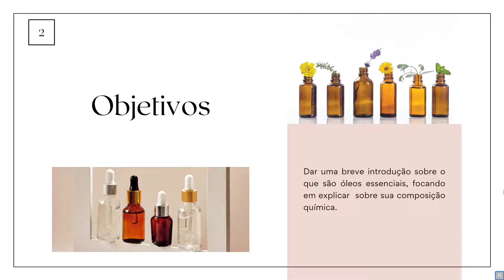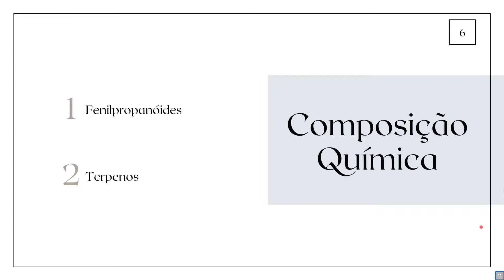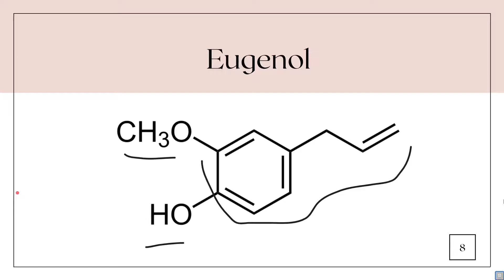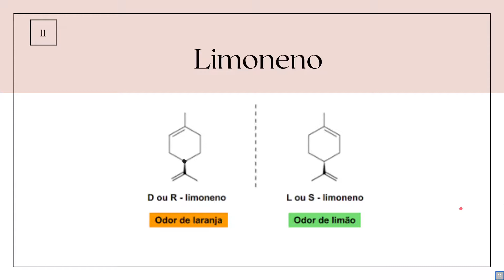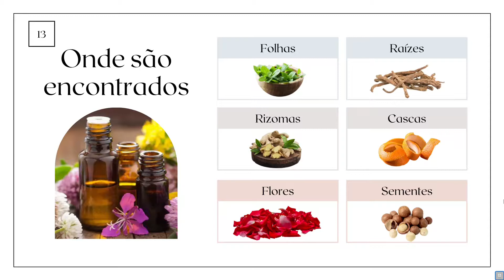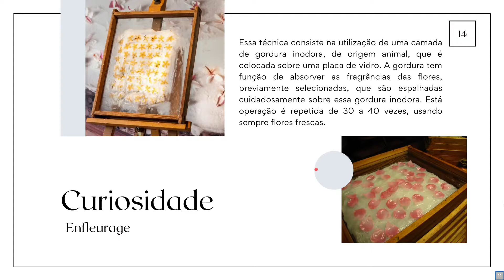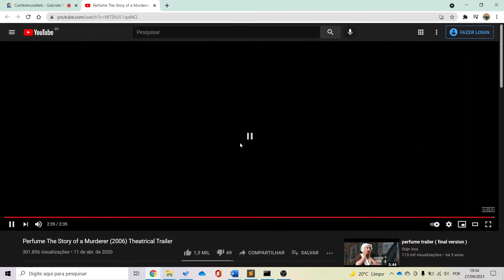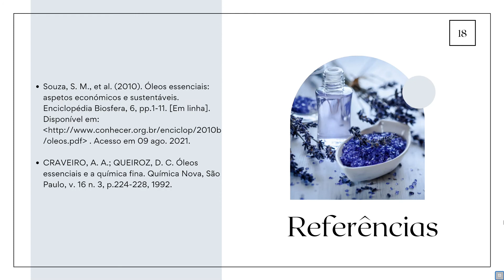Seminário - A Química dos Óleos Essenciais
A petianaThalia Delgado nos trouxe o seminário sobre A Química dos Óleos Essenciais na Noite de Seminários promovida pelo grupo PET Engenharia Química da FURG. O evento ocorreu no dia 27 de setembro de 2021.